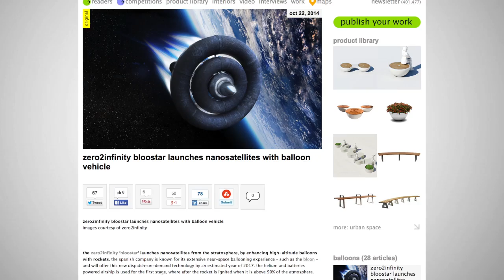Spain Based Company To Offer Nanosatellites Launch Using Balloon Rocket Vehicle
The Barcelona, Spain based company zero2infinity has announced their plan to launch nanosatellites into orbit using rockets attached to balloons called bloostars.

The system will use a high altitude helium balloon to carry a nanosatellite and the rocket launcher 18 point 6 miles into the air, above nearly 99 percent of the Earth’s atmosphere.

This is reportedly a more efficient method for launching nanosatellites requiring less fuel to get through areas of the atmosphere that are more dense.

According to zero2infinity representatives, they have made 200 million dollars in presales, and their bloostar balloon rocket system should be ready by the year 2017.

José Mariano López-Urdiales, CEO and Founder of zero2infinity is quoted as saying: "The launch industry needs to be transformed and adapt to the real necessity of providing small payloads with the flexibility to pick their own orbit and their launch date."

zero2infinity started testing the balloon technology back in September of 2013, using an inflatable pressurized vehicle to reach 16 point 7 miles into the atmosphere.

The bloostar design is still being modified for maximum effectiveness in future experiments.